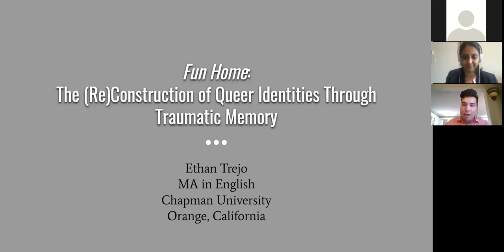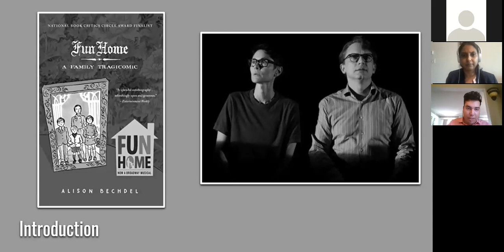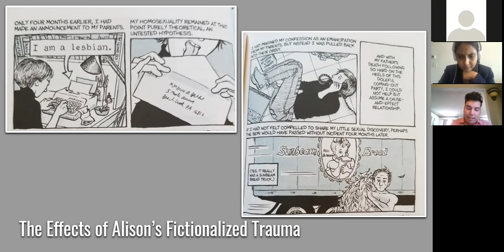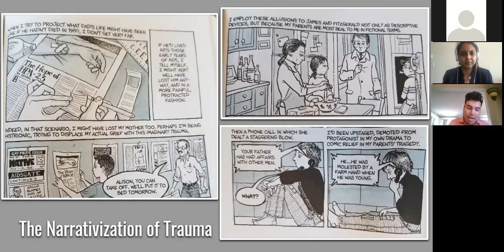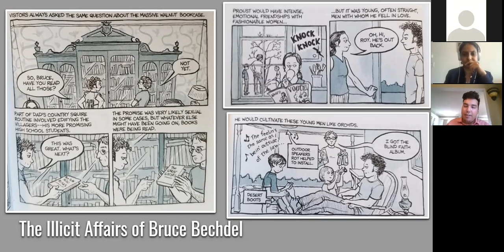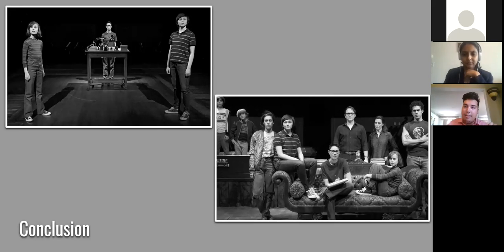Fun Home: True Queer Representation Through a Self-Actualized Literary Legacy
About the Speaker: Ethan Trejo is from Downey, California, and is currently working towards his MA in English at Chapman University in Orange, California. He received his BA from Whittier College in Whittier, California, double-majoring in English and Political Science with a minor in History.
His major literary interests lie in Queer and Gender Theory, Science Fiction, Gothic Fiction, the British Modernist novel, and the works of Virginia Woolf. He currently works as the Graduate Assistant for Social Identity Development in the Chapman University Cross-Cultural Center and as a teacher with C2 Education.

Abstract: Alison Bechdel’s Fun Home: A Family Tragicomic is an autobiographical graphic novel that presents Bechdel’s relationship with her father from childhood through his death in her collegiate years. In this work, Bechdel, a lesbian, is exploring the adolescent development of her own sexual and gender identity in relation to that of her fathers. By steeping this representation of her family in literary allusions, Bechdel is legitimizing her graphic novel as “literature,” aware that the graphic novel form has not been traditionally associated with the literary canon. The real-life figures of her piece therein become characters in her story, allowing readers to treat the Bechdel family as true microcosms. This blurring of the real-fictional line allows Bechdel to reflect on the relationship through her own voice, as she employs literary allusions “not only as descriptive devices, but because my parents are most real to me in fictional terms” (Bechdel 67). This allows
for a legitimized literary representation wherein the relationship between Alison and her father is made relatable to the reader, particularly the queer reader. This true father-daughter relationship demonstrates how gender and sexuality influence familial relationships, as Alison and her father
both struggle with their assigned norms under the masculine-feminine and
heterosexual-homosexual tensions. By representing herself and her life through a literary lens, Bechdel forges a lived narrative experience relatable to that of many queer individuals. This allows for critical reflection on a complex relationship that is steeped in the permeating influence of normative constructions of gender and sexuality.